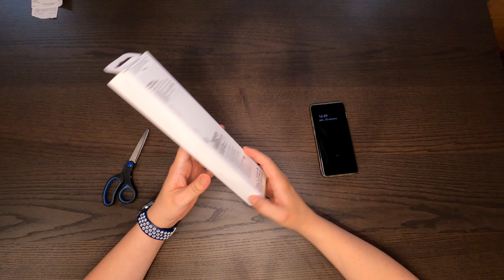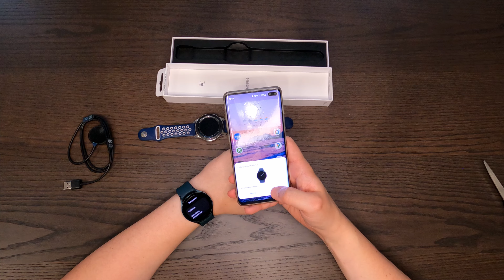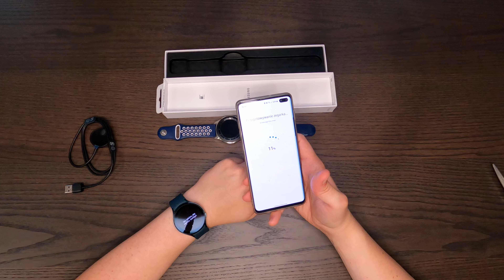Samsung Galaxy Watch 4 44mm LTE Green - Pierwsze wrażenia Jest dobrze ! Unboxing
▶ 🔥  ***GRUPA Facebook *** ▶ 🔥
SMACZNEGO!

Pozdrawiamy !
Agnieszka&Damian